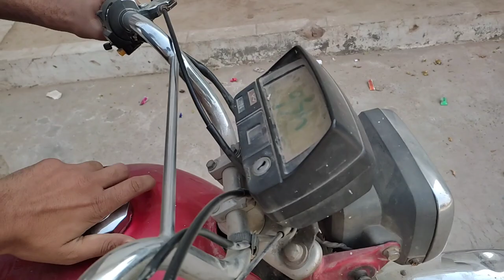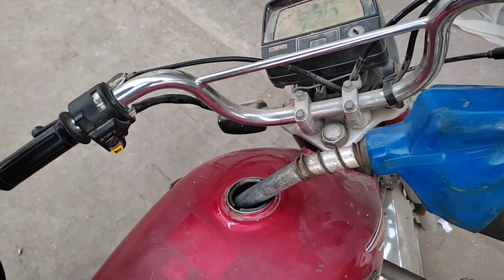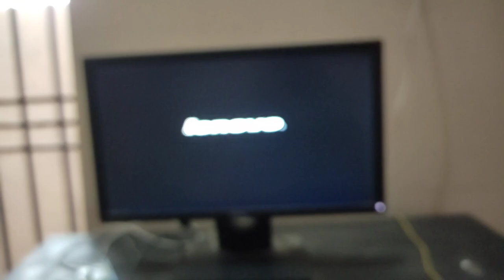Bike ko bye bye tata 😂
Bike ko tata bye bye kahy diya

Hi My Name is Shair Ali